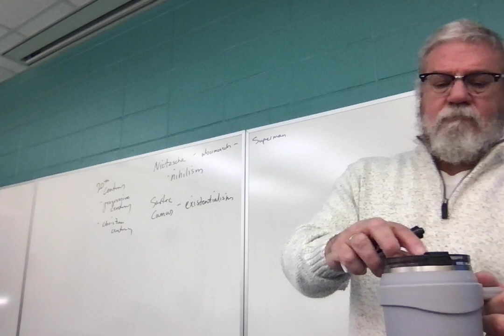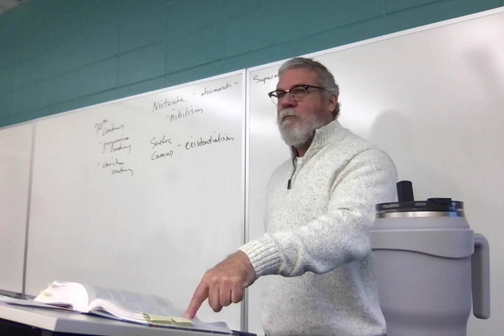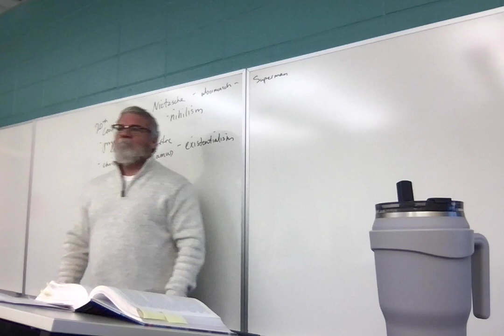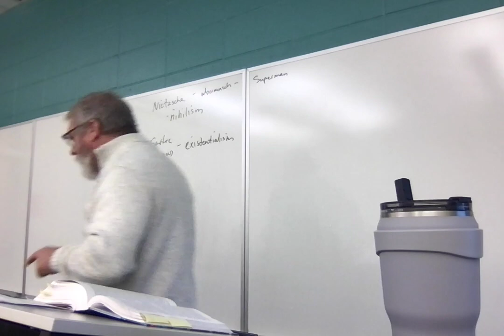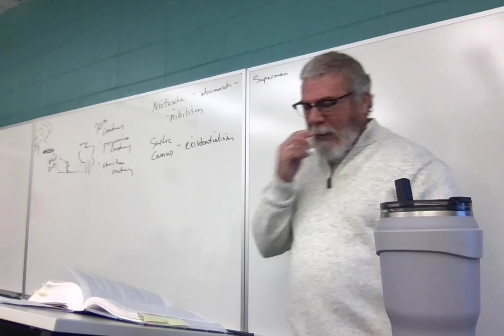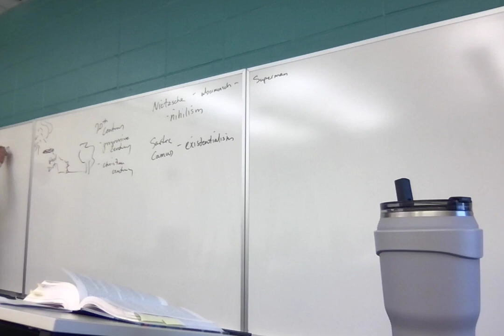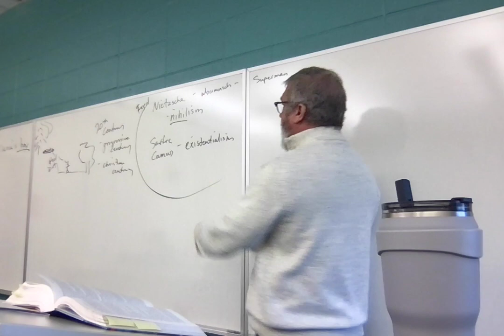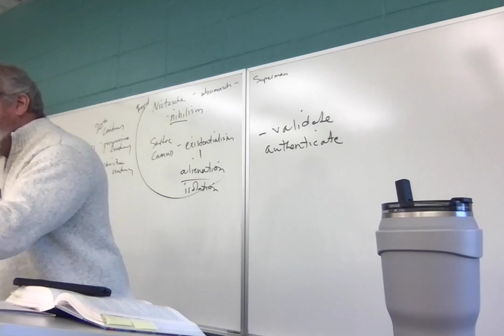ENGL 2030 008 Lecture 5 13023 O'Connor 2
Lecture 5: nearly finished O'Connor's "A Good Man Is Hard to Find."